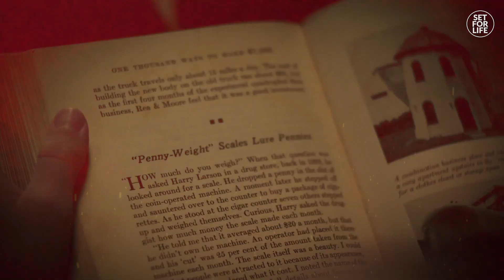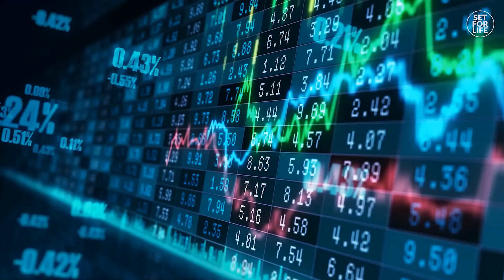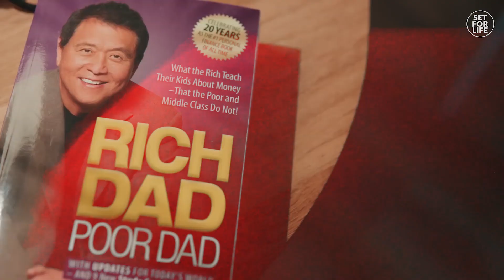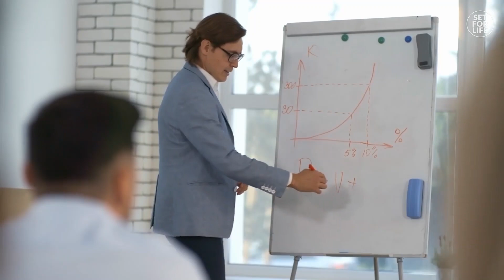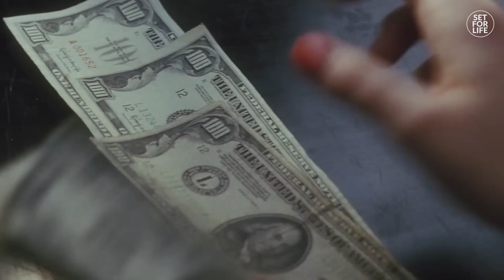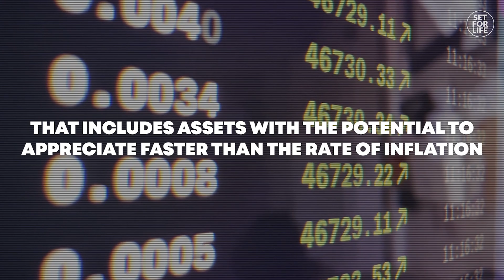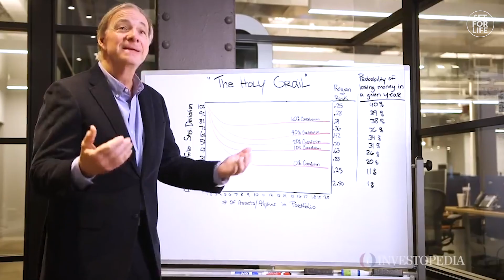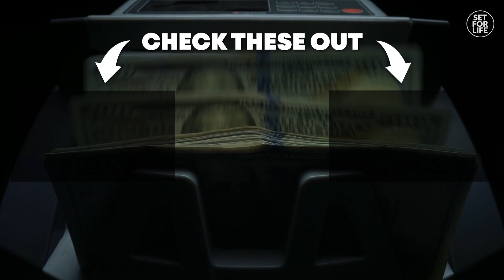7 Eye-Opening MONEY Secrets From 50 Finance Books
7 Eye-Opening MONEY Secrets From 50 Finance Books

Ever felt overwhelmed in a bookstore's finance section, wondering if you really need to read all those books to understand money? What if you could skip right to the life-changing insights without turning a single page? That's exactly what we've done. We've delved into the heart of bestselling financial books to bring you their most valuable lessons, distilled into actionable insights, no matter what your profession is.

In today's video we look at 7 eye-opening money secrets from 50 finance books...Keep watching to see how you can learn more about personal finance while building your wealth to become a millionaire. You might be wondering how you can become rich and which book you should read, this video will be a solution for you.

Inspired by 10 EYE-OPENING Money Secrets From 50 Finance Books
Inspired by 10 Eye-opening MONEY secrets from 350 books
Inspired by SECRET that allows you NOT to WORK! The Proven Way to Wealth | John D. Rockefeller
Inspired by Warren Buffett: 11 Books That Made Me MILLIONS (Must READ)

On SET FOR LIFE we will go through how to make more money, how to become rich, and how to become financial freedom.